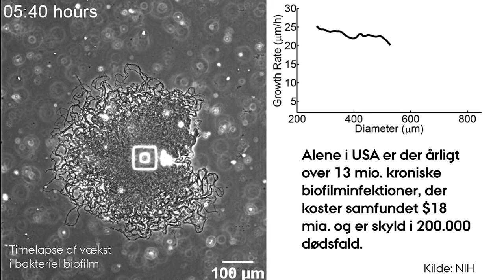Biofilm: Hvordan bakterier overlever enhver antibiotikabehandling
Mange af os vil på et eller andet tidspunkt i livet få indopereret en kunstig hofte, et knæ, en hjerteklap, eller et andet af de mange forskellige implantater, som hjælper millioner af mennesker verden over med at opretholde en aktiv alderdom.

Denne positive historie har dog en bagside, som er de infektioner der opstår blandt nogle få procent af patienterne. Implantat-relaterede infektioner skyldes bakterier, der hæfter sig fast til materialet og danner en såkaldt biofilm. I biofilmen er bakterierne beskyttet mod immunforsvaret, og de tåler alle former for antibiotika. Almindelig behandling er derfor virkningsløs, og patienten står enten over for en ofte risikabel og kompliceret re-operation eller livslang antibiotikabehandling.

Jeg vil i foredraget fortælle om, hvordan , og jeg vil fortælle om vores forskning i nye typer behandlinger, som måske kan bekæmpe disse livstruende infektioner.

Bliv klogere på hvordan bakterier danner biofilm og snyder både immunforsvar og antibiotika, når Rikke Louise Meyer fortæller historier fra sin forskning 22. november kl. 17-18:15 i Peter Bøgh Andersen Auditoriet, Bygning 5335. Finlandsgade 21, 8200 Aarhus.

Tilmelding og info: medarbejdere.au.dk/stjerneforedrag